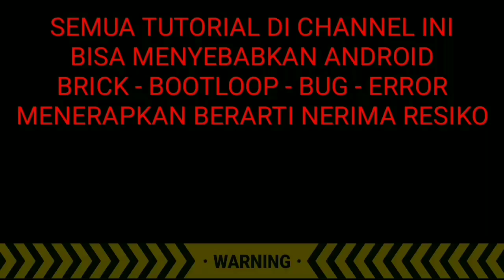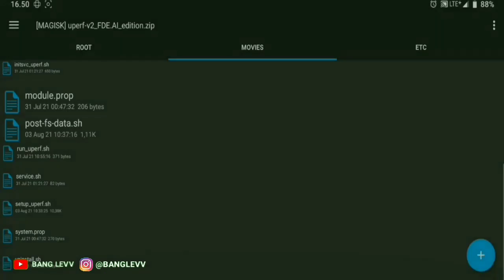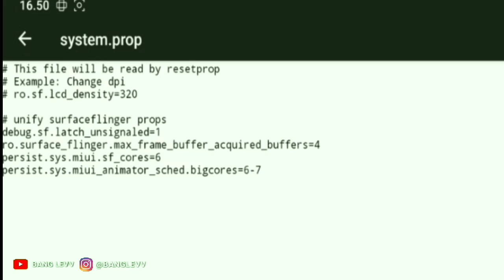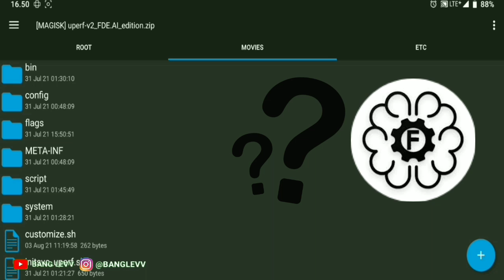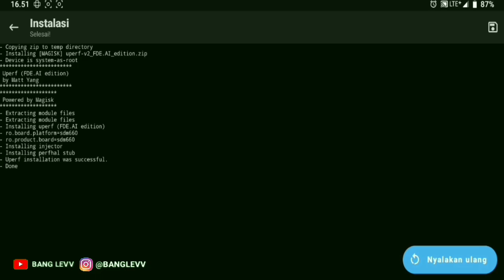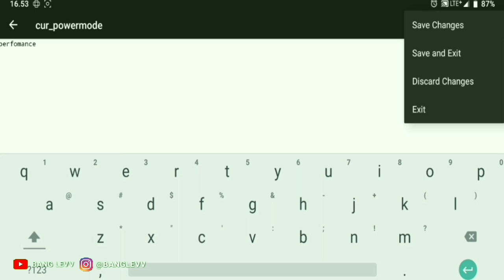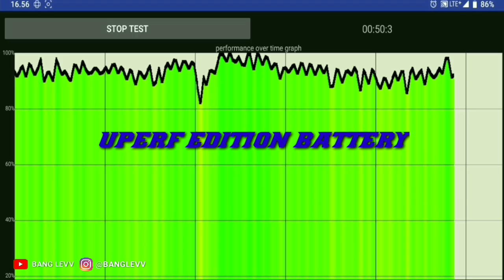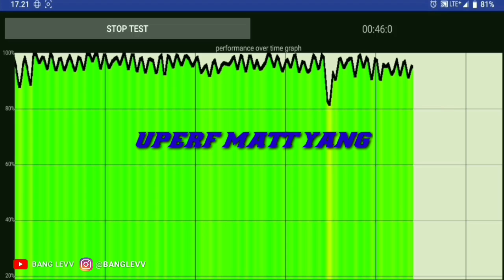Tingkatkan Performa Gaming MAKSIMUM dengan Uperf V2 Edition!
akhirnya bang ojan bisa review module magisk gaming yang di modifikasi pengembang terkenal pemilik aplikasi fde ai pro, gimana hasilnya dan langsung saja simak videonya bun.
MODULE MAGISK GAMING YANG DI MODIFIKASI DEV TERKENAL | UPERF V2 EDITION V12.5